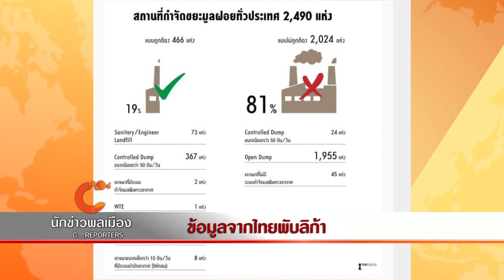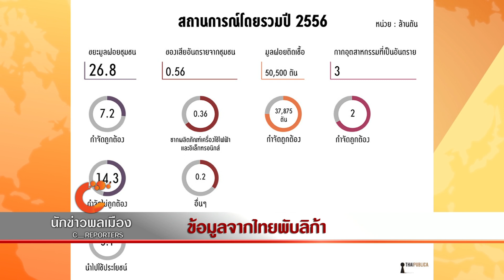นักข่าวพลเมือง : บ่อขยะหนองปลิง l 6 มิ.ย. 59 l 12.00 น.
การสื่อสารประเด็นใกล้ตัวที่มีผลกระทบต่อส่วนรวมเป็นมุมมองการ
เรียนรู้และผลิตสื่อของเพื่อนๆจากสาขาวิชานิเทศศาสตร์ มหาวิทยาลัยมหาสารคาม พวกเขาสงสัยว่าขยะจากชุมชนรอบๆมหาวิทยาลัยที่มีมากมายในแต่ละวันหลังถูกส่งไปที่ บ่อขยะหนองปลิง อ.เมือง จ.มหาสารคาม ซึ่งต้องรองรับขยะจากชุมชนต่างๆกว่า 15 แห่ง ไม่น้อยกว่า 100 ตันต่อวัน
จะถูกจัดการอย่างไร จึงลงพื้นที่เก็บข้อมูล และ นำเสนอเรื่องราวของ “คน ค้น ขยะ”  เพื่อสื่อสารต่อสาธารณะในรูปแบบภาพยนตร์สารคดี